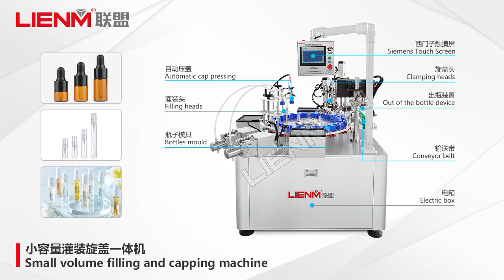Small volume filling and capping machine